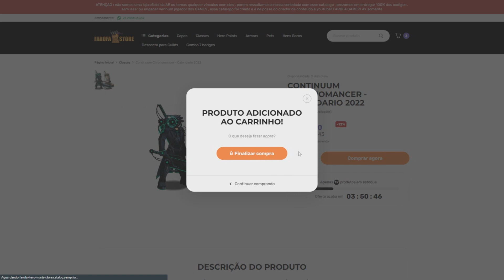[AQW] SHADOWSTALKER OF TIME COM SMITE ESTÁ MUITO APELONA!!!!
ஜ▲ஜ